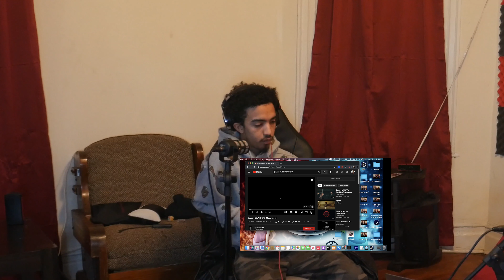DAPOD EPISODE 29 QUESS INTERVIEW